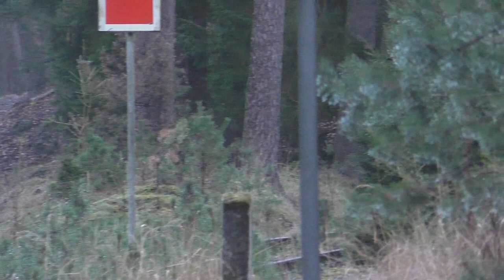Fahrzeug #78 mit P.Heinmüller / L.Müller im Opel Astra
XXXII. ADAC Rallye Buten un Binnen 2023

In diesem Video seht ihr das Team P.Heinmüller / L.Müller im Opel Astra. Das Video ist unbearbeitet und kann kostenlos genutzt und weiterbearbeitet werden.